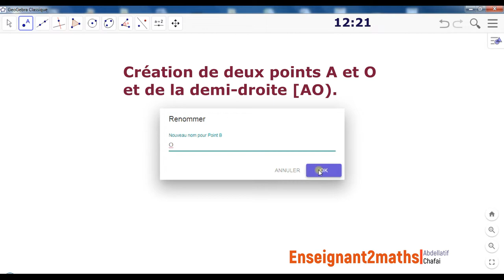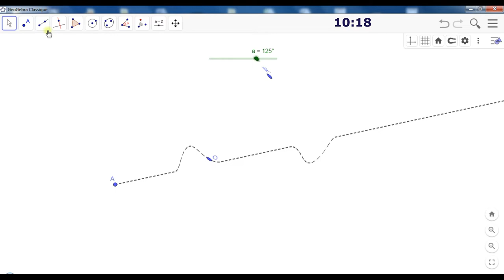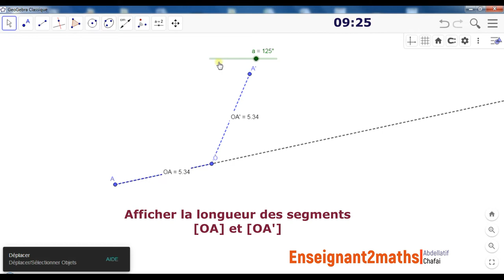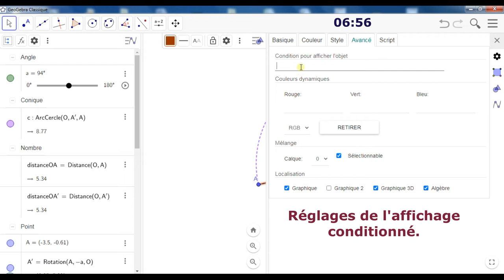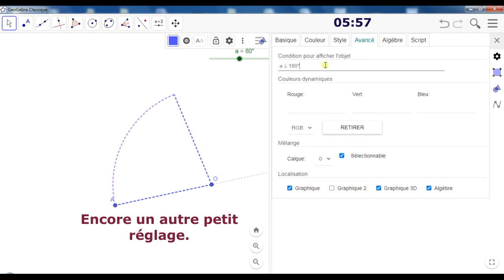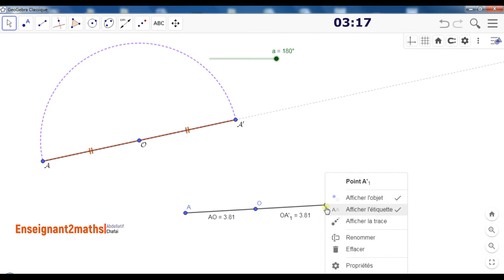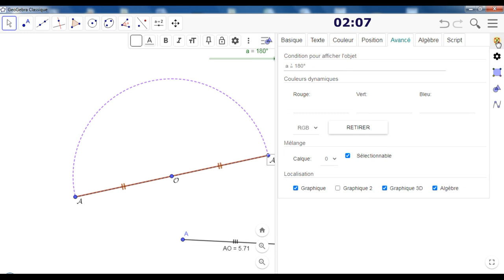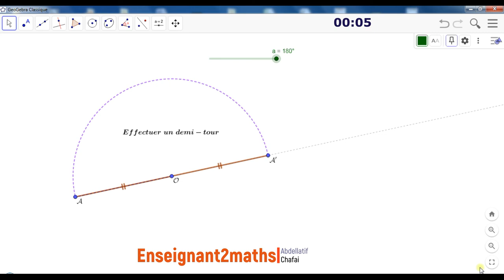Formation Geogebra : Vers la construction des ses propres ressources (tutoriel 07)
L'objectif de ce tutoriel est de construire le symétrique d'un point par rapport à un point( illustrer le dem-tour).
Résumé de la construction :

Étape 1 : Placer deux points A et O puis construire la demi-droite [AO).
Étape 2 : Définir un curseur * a * de type angle (de 0° jusqu'à 180°).
Étape 3 : Construire A', l'image du point A dans la rotation de centre O et d'angle (le curseur a).
Étape 4 : Améliorer l'affichage de la construction.
Étape 5 : Animer le curseur, le fixer pour a=180° (ceci permet d’aider l'élève à réaliser ses constructions), puis demander aux élèves de dire que représente O pour le segment [AA'].
Étape 6 : Conclure.